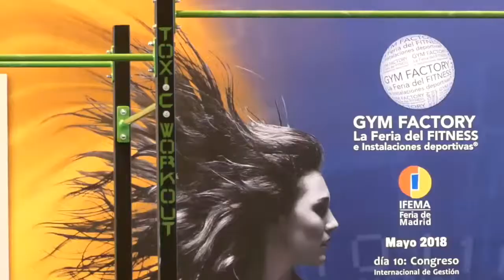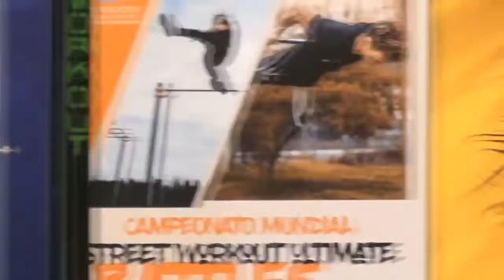Larosa VS Hobbit[Street Workout Ultimate Battles 2]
Song 1:NEFFEX -Bros B4 Hoes
Song 2:NEFFEX - Ready To Go

If there are any problems with my videos write me and I will fix them as soon as possible 😉.